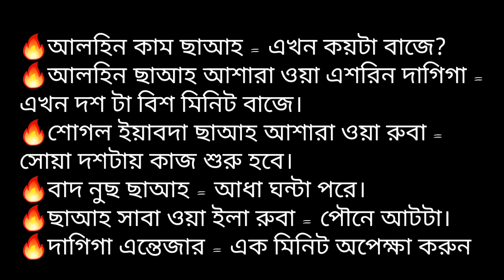আরবিতে সময় বলার সহজ কৌশল ক্লাশ -২// নতুনদের জন্য আরবি ভাষা ক্লাশ - ৩৮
✔️আমার নাম্বার --
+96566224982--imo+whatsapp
✔️বিকাশ Pearsonal
✔️আমার Facebook
✔️আমার Facebook Page আরবিতে কথা বলার কৌশল.
✔️আমার Facebook Page ইংরেজিতে কথা বলার কৌশল.

আল্লাহ হাফেজ.
আসসালামুয়ালাইকুম.

✔️আমার নাম্বার --
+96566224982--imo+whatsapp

আল্লাহ হাফেজ.
আসসালামুয়ালাইকুম.
ধন্যবাদ .